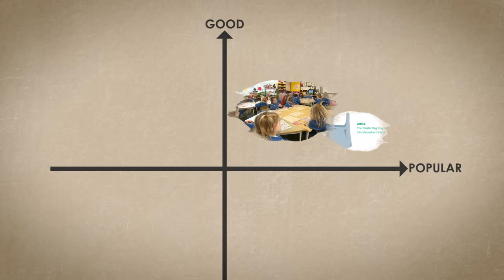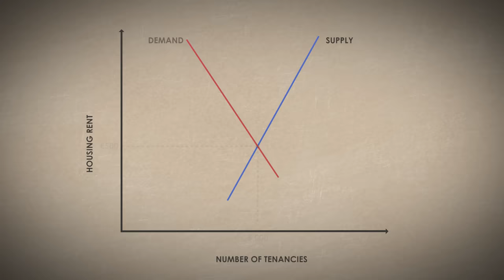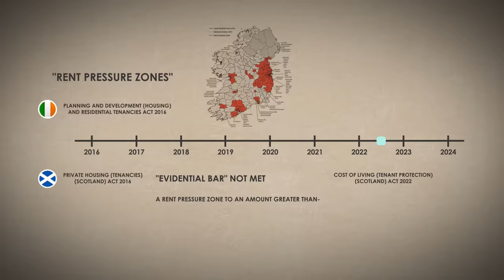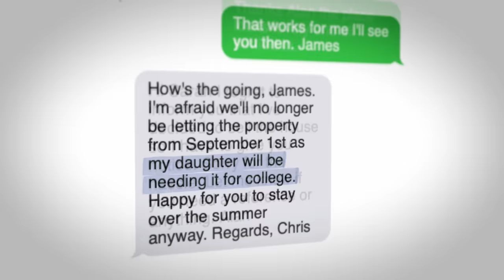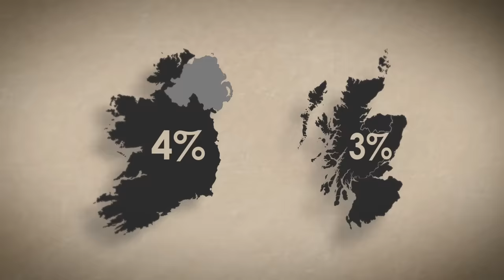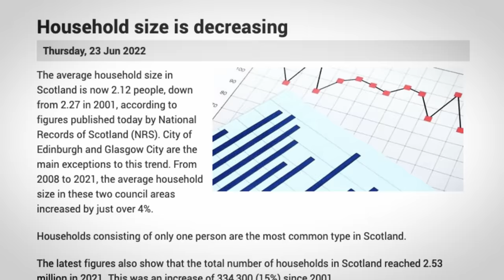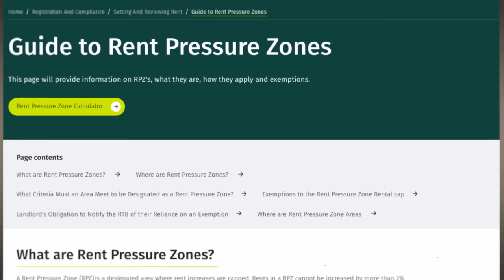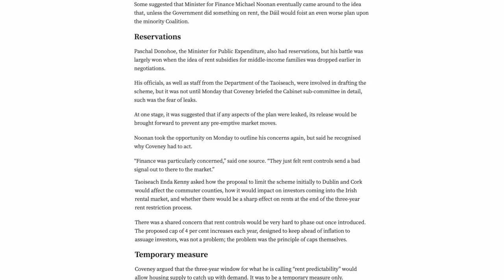How Ireland & Scotland are ruining their housing markets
The experience of rent controls in Ireland & Scotland

K Lucid
V Malhotra
L Smith
P Nugent